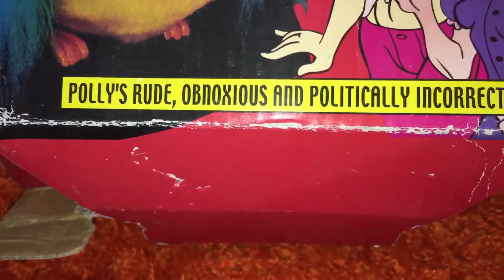POLLY THE INSULTING PARROT!!!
WARNING!!! Contains strong insulting language viewers may find insulting!!